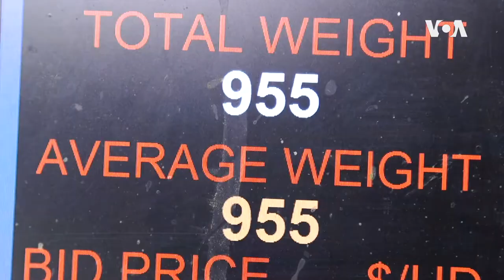Life of an Idaho Cattle Auctioneer | VOA Connect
Learn what it entails to be a cattle auctioneer and the filler words they use to keep buyers mesmerized and willing to buy.

Reporter/Camera: Arturo Martinez

VOA Connect brings together stories of people across the United States. It's a place to meet street artists and high tech innovators, and everyone in between.